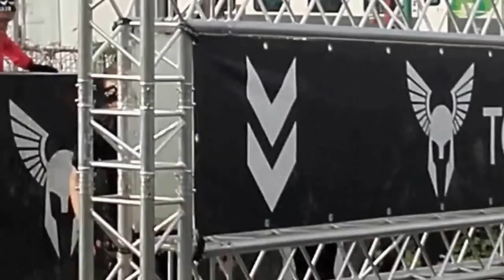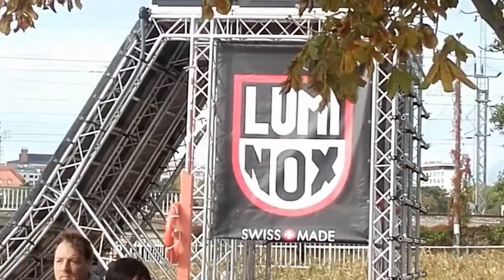Tough Viking 2016, 10.09 Helsinki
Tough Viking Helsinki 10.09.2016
camera SamsungXcover, cameraman & movie cutter R.R.
assistant M.R.